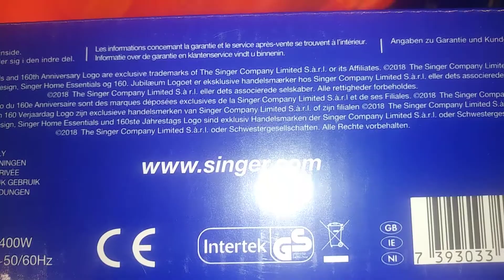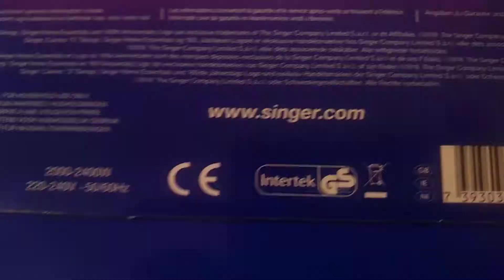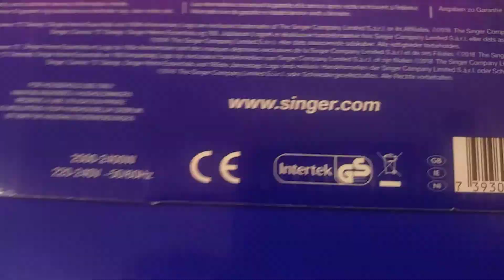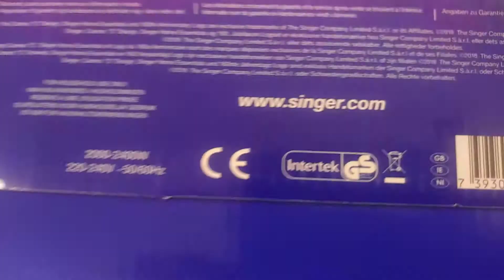Singer steam iron (SNG4.23)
on sale at lidl £12.99 (August 2020)